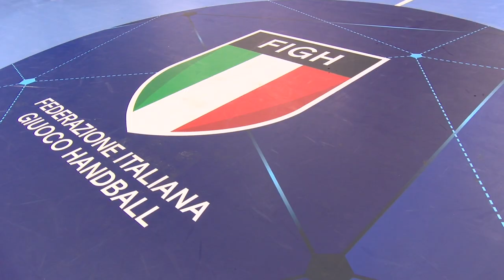azzurridentro | Qualificazioni Mondiali U21: con Jack Hrovatin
"La qualificazione diretta ci è sfuggita davvero per poco agli Europei in estate. Conosciamo il nostro potenziale e ce la metteremo tutta in casa nostra". Parola del capitano Giacomo Hrovatin.